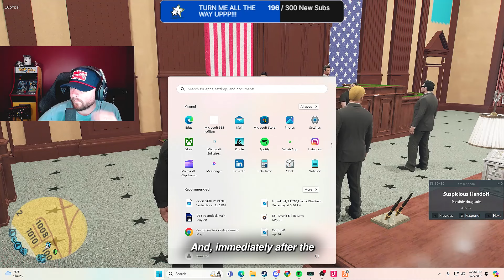THE PEOPLE vs SMITTY! (Full Court Scene!) | GTA 5 RP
🔥Social Medias 🔥

👕 Order Deputy Smitty Merch

*This is an unedited scene taken straight from the stream*